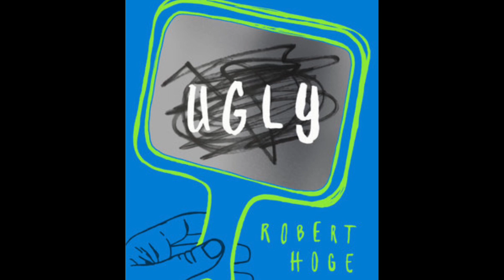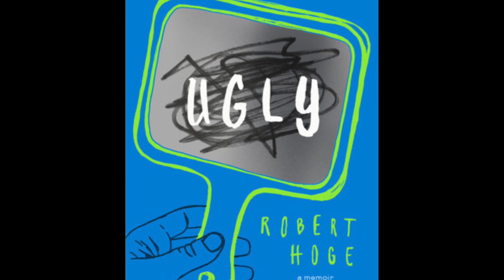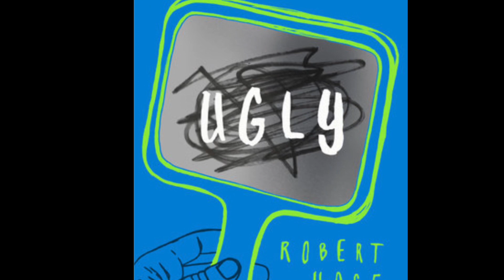Ugly Read Aloud Chapters 13 & 14